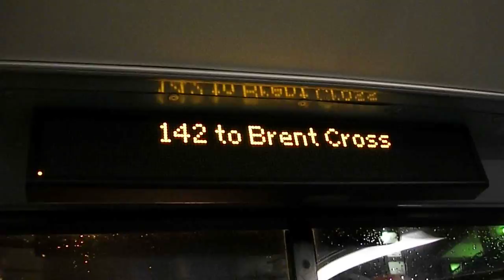142 to Brent Cross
Route 142: Brent Cross, Shopping Centre - Watford Junction operated by Arriva The Shires & Essex for London Buses.